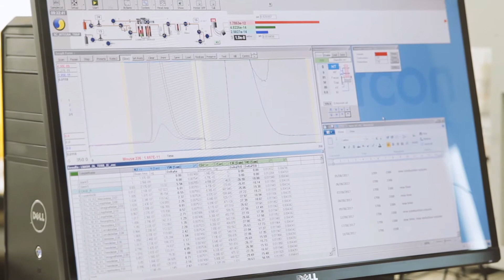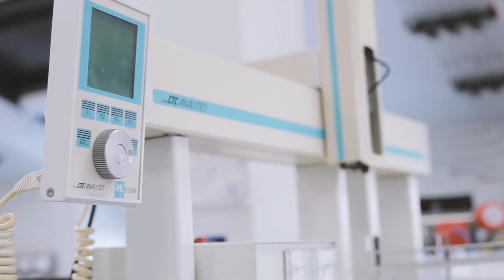School of Biological and Chemical Sciences: Meet our PhD students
A chance to hear from some of our current PhD students at Queen Mary's School of Biological and Chemical Sciences